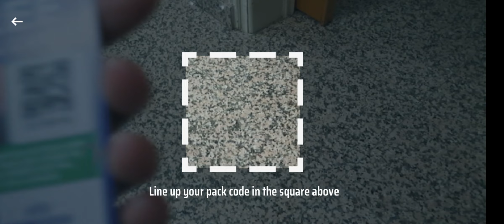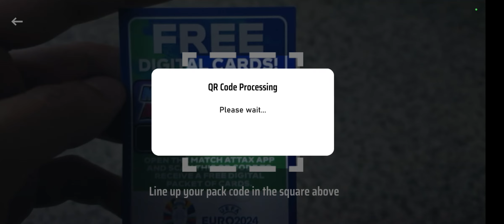EURO 2024 Topps Match Attax App Packs Opening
Topps match attax euro 2024